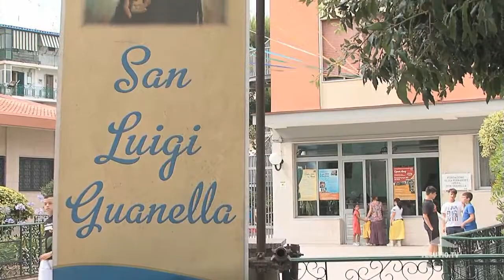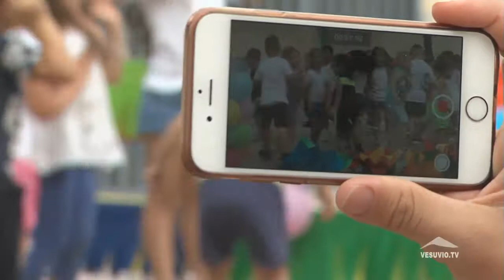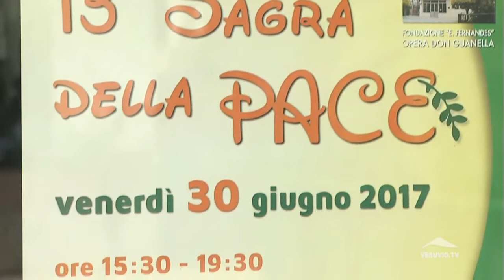XIII SAGRA DELLA PACE OPERA DON GUANELLA FONDAZIONE "ELISA FERNANDES" - NAPOLI